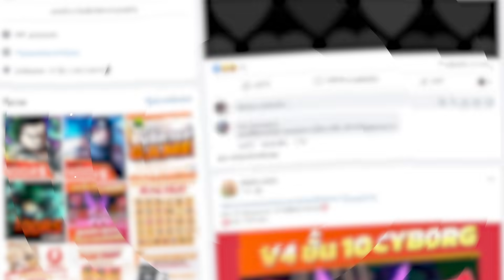เลโก้ฝรั่งเกเร ฮามาก!!! Roblox